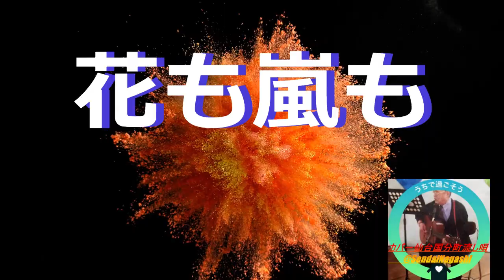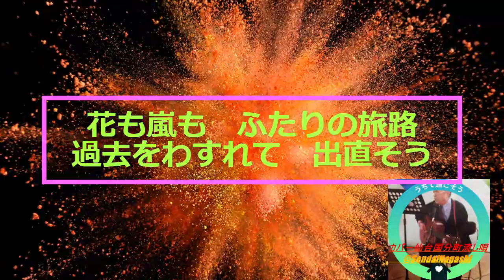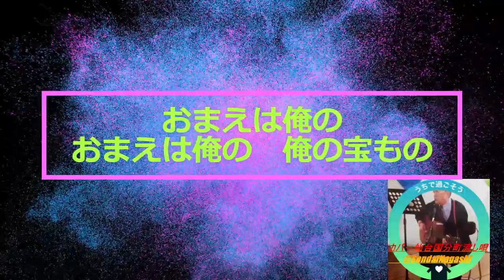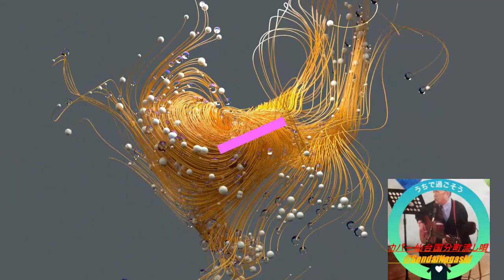山本譲二の「花も嵐も」作詞:たかたかし,作曲:弦哲也。(歌いだし)泣いちゃいけない 涙をおふき泣けば見えない 俺の目が花も嵐も ふたりの旅路過去をわすれて 出直そうおまえは俺のおまえは俺の ...